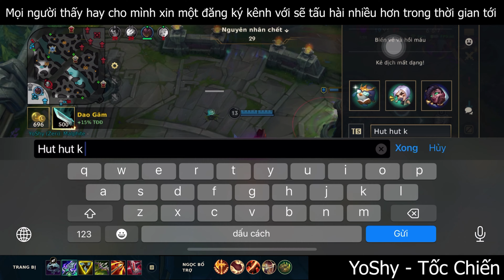[ Zeri Tốc Chiến ] Lật Kèo Mãn Nhãn Khi Team Liên Tục Chết, Bắn Cực Lực Về Cuối Game|Yoshy-Tốc chiến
Đây là kênh của "YoShy Gaming",  Channel này sẽ livestream và đăng tải những nội dung về Liên Minh Huyền Thoại: Tốc Chiến, nhớ đăng ký kênh và nhấn like giúp mình nhé!

❤ Cảm ơn các bạn nhé

Ủng Hộ tôi :
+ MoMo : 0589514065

+ Vietcombank : 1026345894 ( Nguyễn Trung Hiếu )

Bản quyền thuộc về YoShy Gaming
© Copyright by YoShy Gaming ☞ Do not Reup